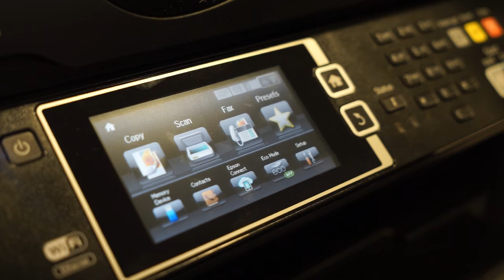Epson L1455 A3 Duplex 4 in 1 Ink Tank System Printer Launch @ Comex 2016